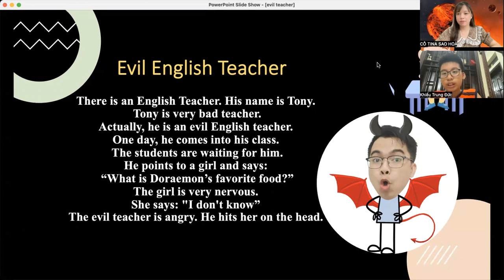Video Bài Test Định Kỳ Trung Đức B08